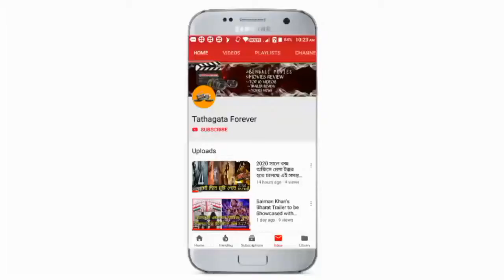ব্যোমকেশের ভূমিকায় আত্মপ্রকাশ পরমের, তাল কাটল পোস্টারের ভুল বানান